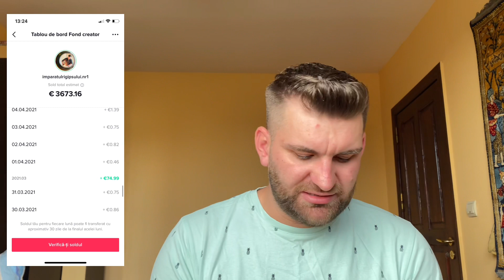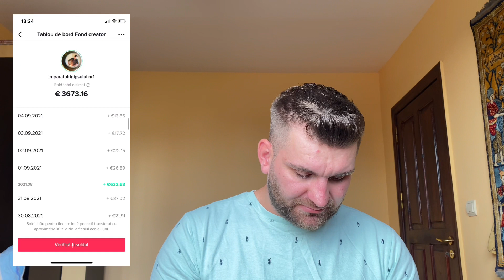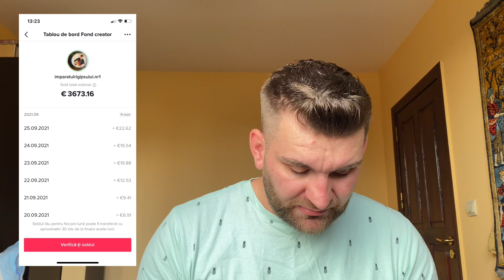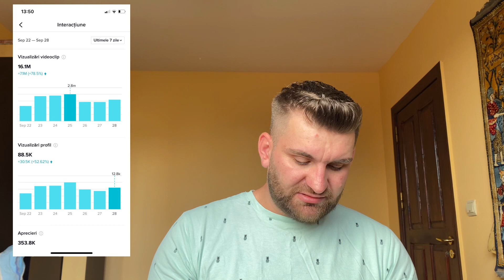Câți Bani Câștig Din TikTok😱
Va mulțumesc pentru vizionare😊.Nu uita sa te abonezi la canal. Va aștept și pe TikTok..